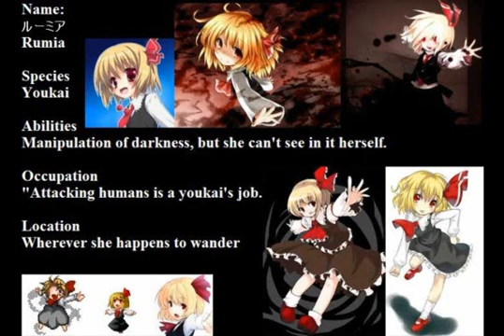Let's Play Touhoumon (Blind) [11] Double Evolution All The Way!!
It's Time To End This Charade!

...Also Digimon Music